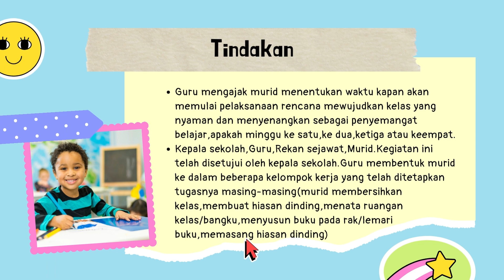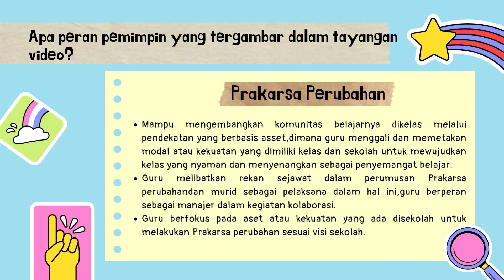Demonstrasi Kontekstual Modul 3.2: Pemimpin dalam Pengelolaan Sumber Daya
Tujuan Pembelajaran Khusus:

1. CGP dapat menganalisis tentang visi dan prakarsa perubahan dari tayangan video praktik baik yang ada.
2. CGP dapat mengidentifikasi kegiatan-kegiatan yang berhubungan dengan masing-masing tahapan B - A - G - J - A dari tayangan video yang ada.
3. CGP dapat mengidentifikasi peran pemimpin pembelajaran dari tayangan video.
4. CGP dapat menganalisis modal utama apa saja yang dimanfaatkan contoh video praktik baik ini.
Setelah kita bersama-sama berproses, berlatih melihat, dan mengidentifikasi aset serta kekuatan yang dimiliki daerah bersama rekan lainnya, saatnya kita menganalisis tayangan video praktik baik yang menggambarkan pemanfaatan sumber daya sekolah untuk peningkatan kualitas pembelajaran murid.  Dalam menganalisis video ini, Bapak dan Ibu CGP kembali mengaitkan pengetahuan mengenai visi, prakarsa perubahan, dan BAGJA yang sudah didiskusikan pada modul 1.3 sebelumnya.

Untuk mengunduh template slide dari video ini silahkan kunjungi